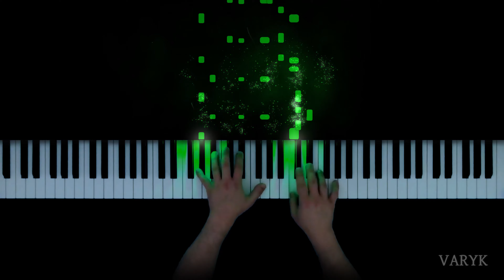Schubert – Six Moments Musicaux D.780 - III. Allegro moderato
Six Moments Musicaux D.780 - III. Allegro moderato
Composer: Schubert
Pianist: Varyk

I am Varyk, and I create piano videos with my music visualizer.